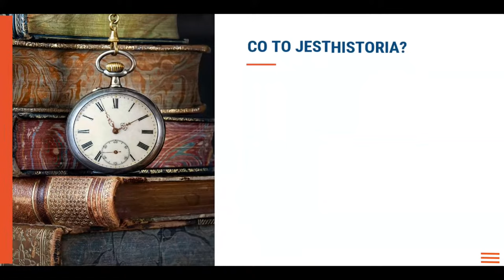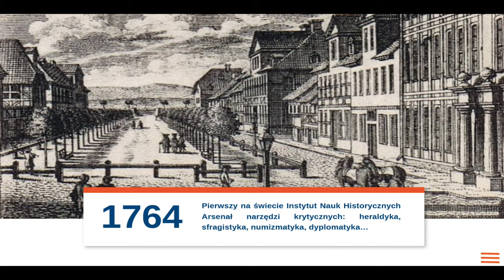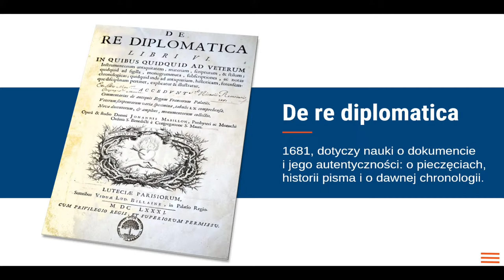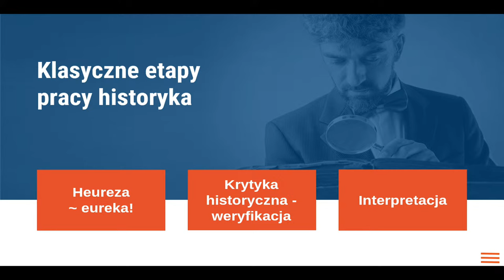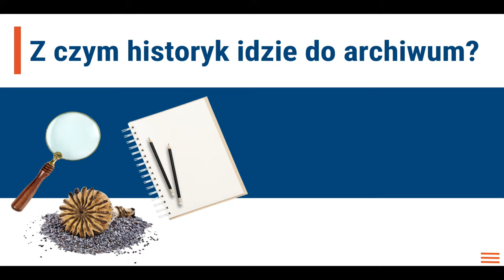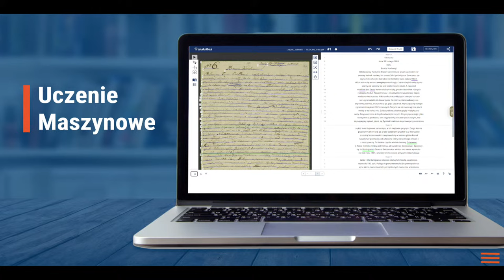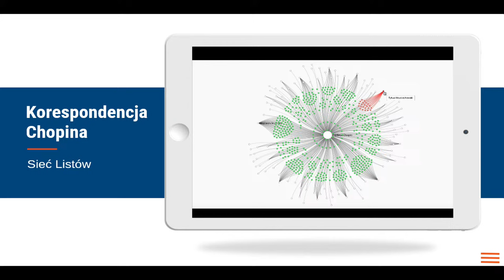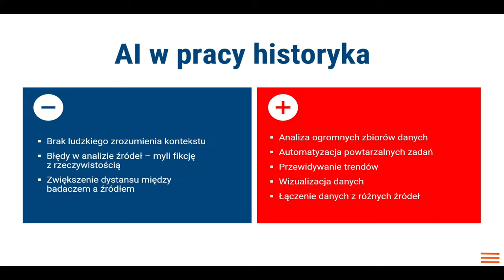dr Kuligowska, dr inż. Kuźma - "Historia w świecie cyfrowym?"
Historia lubi się powtarzać? A skąd takie przekonanie?
Historycy to detektywi. Procesy odkrywania prawdy, zależności i czytania między wierszami są u nas na porządku dziennym. Podczas gdy technologia zmienia narzędzia, którymi się posługujemy, to fundamenty naszej pracy pozostają niezmienne.
Narzędzia, których używamy dzisiaj, nierzadko rewolucjonizują badania historyczne. Posługujemy się skomplikowanymi bazami danych, zaawansowanymi metodami analizy po to, by pokazać, że… historia lubi się powtarzać. Nie wierzycie? Zapraszamy na spotkanie!

Dr Aleksandra Kuligowska to historyczka, specjalizująca się w  historii historiografii, metodach badań historycznych oraz naukach pomocniczych historii. Jej pasja obejmuje również semiotykę kultury XIX wieku. Wnikliwie badała historię Wielkopolski, skupiając się zwłaszcza na okresie II wojny światowej i czasach stalinowskich.

Dr inż. Marta Kuźma to ekspertka w dziedzinie kartografii i systemów informacji geograficznej. Jej zainteresowania badawcze obejmują dawne mapy i sposoby ich udostępniania przez biblioteki cyfrowe. Ponadto, specjalizuje się w badaniach eye-trackingowych oraz w wizualizacjach czasowo-przestrzennych.